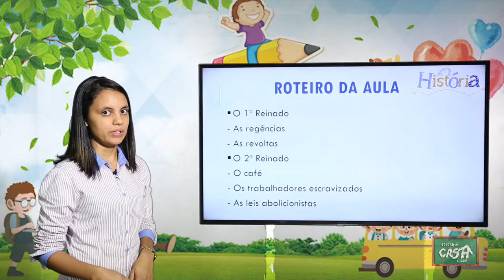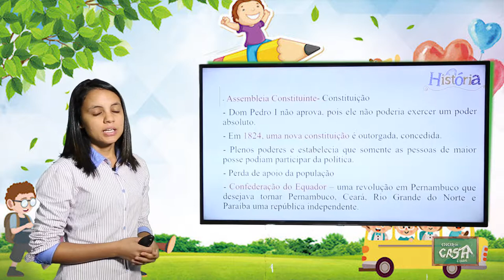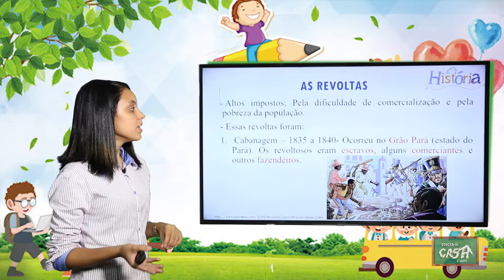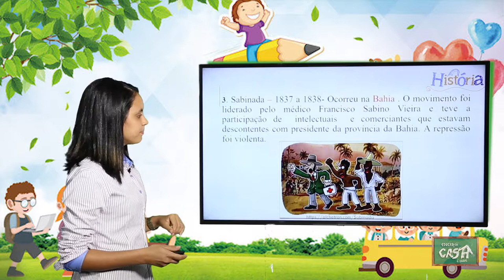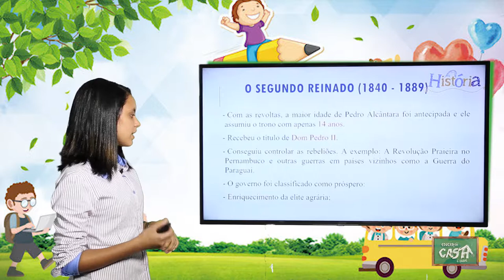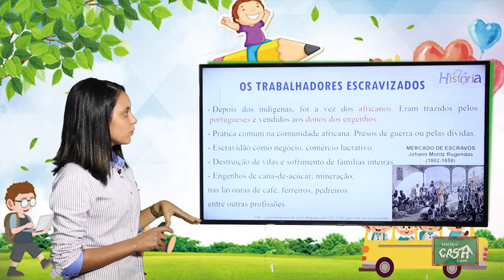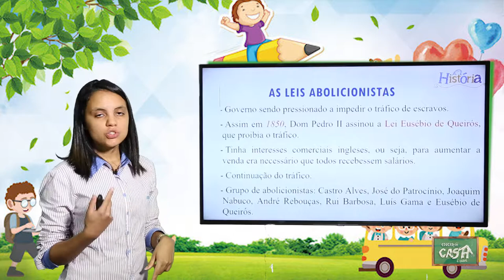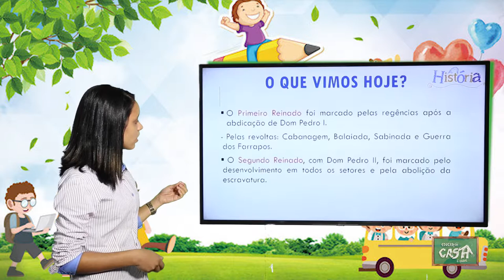5º ANO - III TRIMESTRE - HISTÓRIA - AULA 3 - 1º E 2º REINADOS